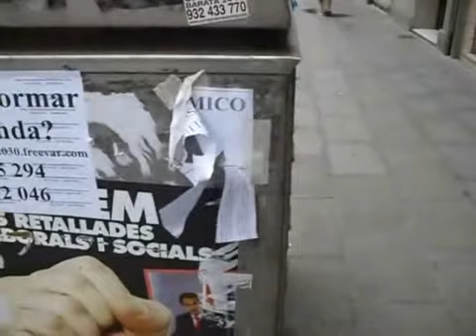Ein windiger Herbsttag in Sants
Ein windiger Herbsttag in Sants. Musik "Autumm  music" von Max Richter.